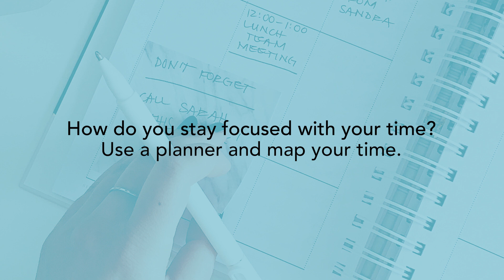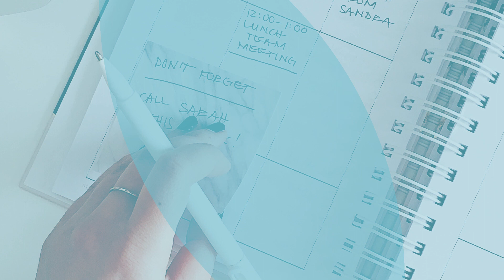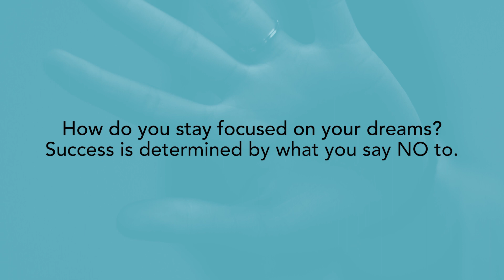How Do You Get Yourself to Stay Focused?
"How do you stay focused with your habits?" Answer: Be very protective of your mornings. Let me explain what I mean by that...